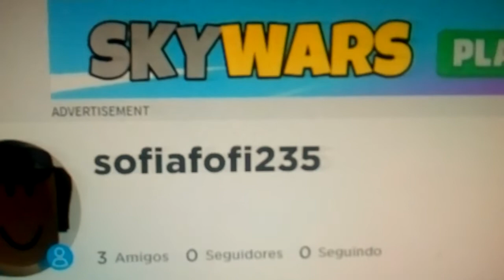me adiciona no Roblox ok°^°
meu Nick e sofiafofi235